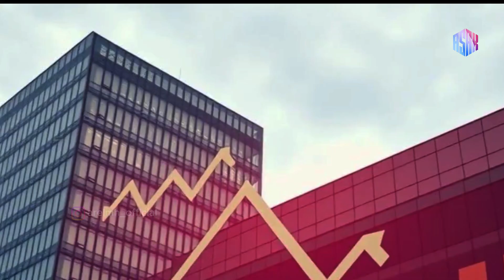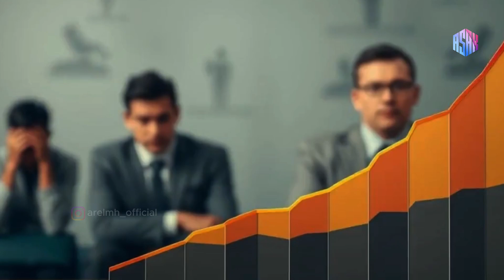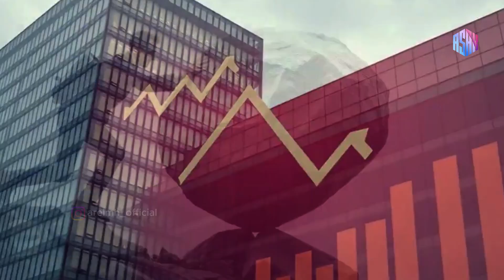Part 1: Fenomena Karyawan Penjilat‼️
Guys karyawan penjilat di tempat Kerja Senggol Dong

ini pasti konten yang kalian tunggu.. iya kaan hahaha kita akan membahas sesuatu yang mungkin pernah kalian alami di tempat kerja: karyawan penjilat. Karyawan yang tiba-tiba naik jabatan yang selalu berusaha mengambil hati atasan dengan berbagai cara, mungkin terdengar akrab, bukan? Nah, apakah kalian penasaran bagaimana cara menghadapinya? Yuk, simak video ini sampai habis karena kita akan membahasnya dalam tiga bagian: mengenali, memahami, dan mengatasinya!"

"Pernahkah Kalian melihatnya? Si karyawan yang selalu mendapatkan perhatian bos, padahal pekerjaannya biasa saja. Atau mungkin Kalian pernah menjadi korban dari sikap penjilatan di kantor? Fenomena karyawan penjilat memang sering kita temui di lingkungan kerja. Tapi, mengapa hal ini bisa terjadi?

"Lalu, bagaimana cara kita mengatasi masalah penjilatan di kantor?

"Pertama-tama, mari kita bahas bagaimana mengenali karyawan penjilat &  apa saja yang bisa kita lihat? Mereka mungkin selalu memuji atasan dengan berlebihan, selalu setuju dengan pendapat atasan baik itu sesi meeting atau intruksi kerja, bahkan ketika pendapat tersebut tidak masuk akal. Mereka cenderung akan setuju dan berusaha menampilkan citra diri yang sempurna di hadapan atasan."

"Lihat, ada banyak alasan mengapa seseorang menjadi penjilat. Salah satunya adalah ketakutan akan kehilangan pekerjaan atau ingin mendapatkan keuntungan pribadi seperti promosi jabatan."

"Sekarang, kita masuk lebih dalam dampak jika ada type karyawan penjilat ini: memahami dampak dari perilaku ini. Karyawan penjilat bisa menciptakan lingkungan kerja yang tidak sehat. Mereka bisa menurunkan moral tim, menyebabkan ketidakadilan dalam penilaian kinerja, dan menghalangi pertumbuhan karyawan lain yang sebenarnya berprestasi dan berpotensi menggantikannya."

"Selain itu, tindakan penjilat ini bisa merusak hubungan antar karyawan lainnya, mungkin merasa tidak nyaman atau bahkan ada pertanyaan dari lubuk hati kok bisa yahhh jabatannya tinggi dari no kompetensi??

"Itu dia beberapa penjabaran tetang type karyawan penjilat, Kalau kalian pernah mengalami atau punya pengalaman menarik seputar ini, share di kolom komentar ya!